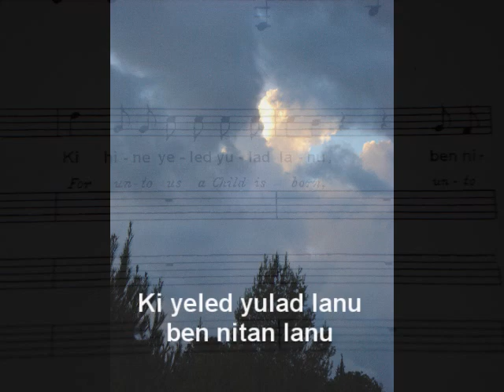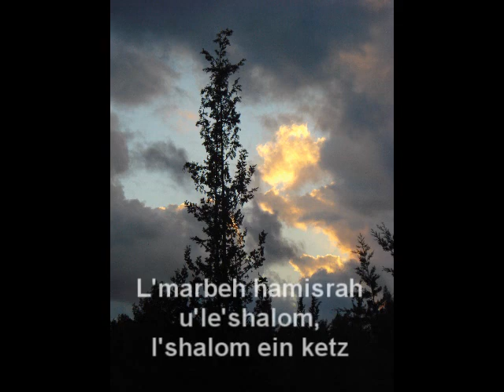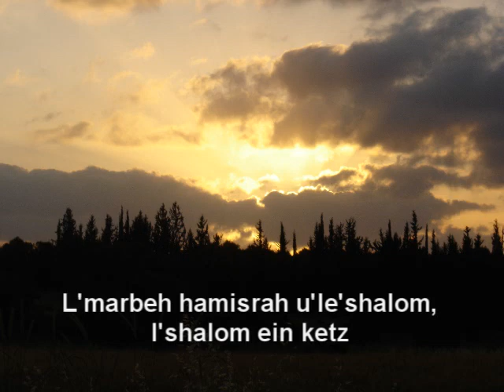For Unto Us A Child Is Born from 'Who Is King Of Glory' by Rosalind Hershkovitz (Hebrew Version)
The birth of Yeshua HaMashiach - Jesus Christ - was clearly foretold in the book of Isaiah.
One of those prophecies is found in chapter 9, where it is written that he would be born a human baby but given all government and his reign would be forever. He would sit on the throne of David , and would bring justice and peace to the world.  Among his many names would be the Mighty God! Clearly this verse shows us that the human  baby would nevertheless be God Himself!
Here is my song version of the verses 6 and 7, visualized by Johannes Stark and featuring violinist Shaul Ben-Har.